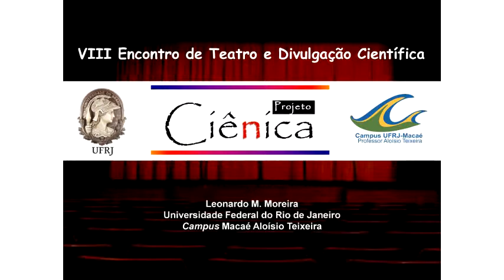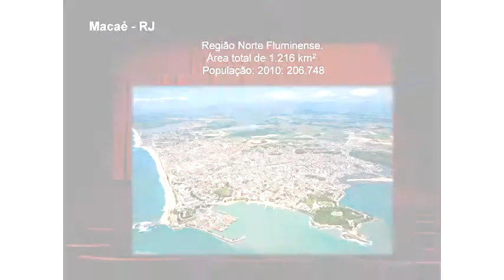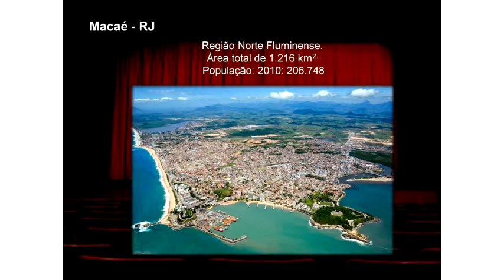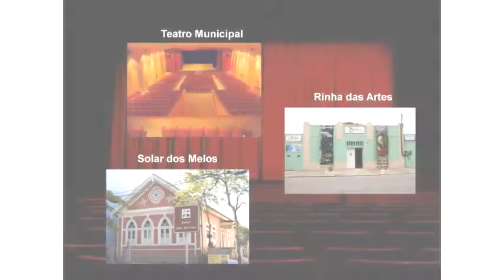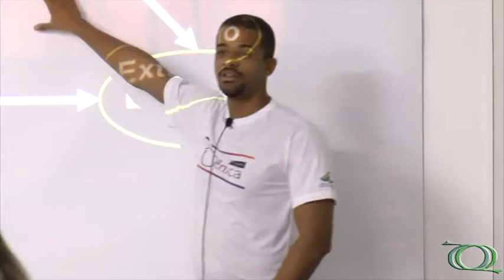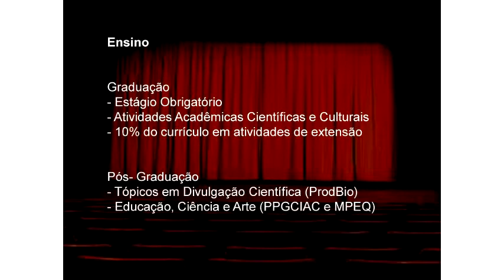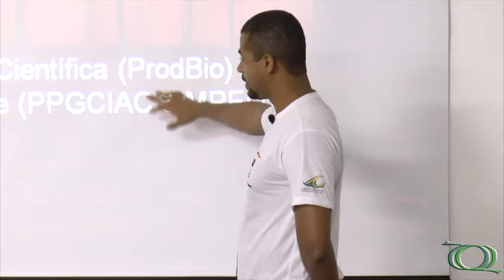VIII Ciência em Cena - Projeto Ciênica - Pt.1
Seminário Geral do VIII Ciência em Cena realizado pelo Programa de Pós-graduação em Química da UFSCar (PPGQ) e Núcleo Ouroboros de Divulgação Científica no auditório 01 Prof. Dr. José Carlos Nogueira do Departamento de Química da UFSCar no dia 07/08/2014.

1ª parte da palestra "Projeto Ciênica" do Prof. Dr. Leonardo M. Moreira (Universidade Federal do Rio de Janeiro/Campus Macaé Aloísio Teixeira).